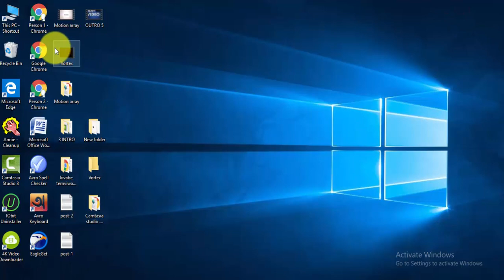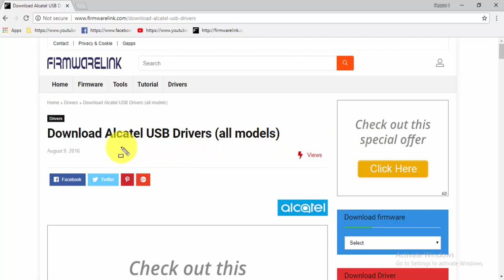Download Alcatel USB Drivers All Models